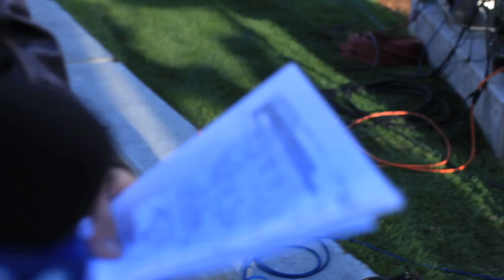The Home Opener 2012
You wouldn't have known last season happened by all the fun and excitement around Target Field yesterday. The sun was shining, the beer was golden and the flags were waving.

It wasn't until sitting in the Target Field seats that a cold chill could be felt running throughout Twins Territory.

Even with the sun shining directly on the seats one could still hear the chilly attitudes. A woman asked, "Why is there no play-by-play in the park? I can't see the ball." Another fan behind asked, "What position does Joe Mauer play?"  Their companion replied, "Third base." Another gentleman behind did not understand why it would be beneficial to have a runner on 2nd base as opposed to 1st base.

Their confusion eventually turned into unrest after six or seven innings. Some distraught fans resorted to discussing their previous night's indigestion, debating whether or not the Cubs and White Sox share the same park or planning the cheap tickets they may be able to get this season.

Here's hoping that the Twins start winning soon. Some fans could use a refresher course in good baseball. In the mean time they can watch the video below. It has a big plane in it.